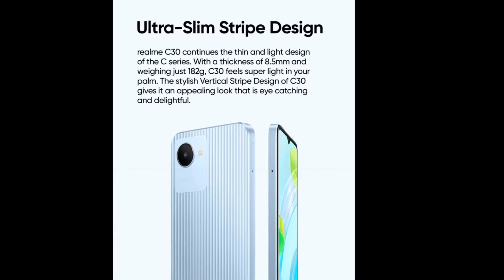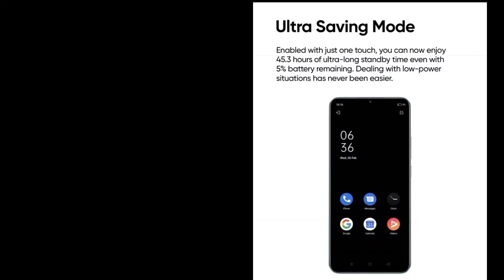Realme C30 review | specifications | realme C30 price | realme ka sasta mobile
iss video me realme ka low budget smartphone realme C30 ki jankari miljayegi ,
our Bell 🔔 ikon ko press kare,
taki Hamari video 📷 sabse pahle aap tak pahunche,
our comments kare,.
aapki comments se hame
video ko our aachi banane ki motivation milegi ..